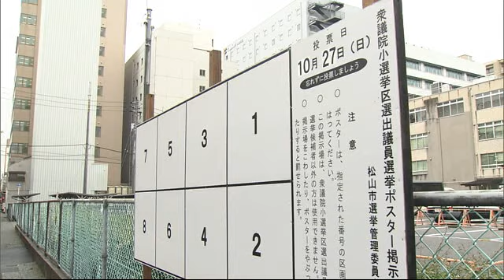「我々が変わる姿を」「政権交代を」「減税」衆院選公示前に愛媛で政党幹部クラス続々と応援演説【愛媛】 (24/10/14 18:30)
衆議院議員選挙はいよいよ１５日公示です。直前の３連休には党幹部クラスが１２日から１３日にかけて続々愛媛入りし、激しい前哨戦が繰り広げられています。

「もうあんた、もう死んでもいい。すごくうれしい、会えて」と話す女性。集まった有権者の熱い視線の先にいたのは、自民党の“選挙の顔”小泉進次郎選対委員長です。

自民・小泉進次郎選対委員長：
「選挙が始まる３日前に来てしまいました。何としてでも勝ちたい」

小泉選対委員長は１２日に愛媛３区の伊予市を訪れ、自民党派閥の裏金問題で関係した議員を非公認にしたことなどへの理解を求めました。

「強い国民の不信感をどうやって我々が覚悟を示して変わっていく姿をお示しをできるか。それがなければ、いくら政策が良くてもご支援をしていただける気持ちにはなかなかなれない」

また物価高対策について、賃上げや所得の向上を目指す石破内閣の経済政策をアピールしました。

「これだけ物価高、そして中小企業や小規模事業者の皆さんが価格転嫁ができるか、そしてまた賃上げができるか。世の中の方々の賃金を上げる、可処分所得を上げる、この好循環を作れる経済政策ができるかどうか」

演説の終了後は、聴衆との写真撮影などに応じていました。

観衆：
「自民党の問題があった件で、もう一度しめなおすところはしめなおすという意気込みも感じられたので、聞けて良かったです」

一方、野党も党首や幹部クラスが愛媛入りしました。

立憲民主・長妻昭代表代行：
「自民党は本当に変わるのか。石破首相になったら変わるのかということで私もかすかな期待はしましたが、これは全く期待はずれでございました。最速でがっかり致しました。自民党を変えるつもりが早々に自分が変えられてしまった」

立憲民主党の長妻昭代表代行は１３日に愛媛２区の今治市に。現在の政策では大企業ばかり優遇され、庶民が税金の恩恵を実感できていないと指摘しました。

「地獄の沙汰もカネ次第のようなカネ・カネ・カネ。カネが集まるところにみなさんの払った税金や社会保険料が手厚くつく。その一方でカネが集まらないところは後回しになる。こういう政治を変えるためにまず私たちは企業・団体献金を全面禁止する」

長妻代表代行は「政治改革には、政権交代が最大の治療薬」と訴えました。

国民民主党の玉木雄一郎代表は愛媛１区の松山市で街頭演説。国民の「手取りを増やす」をキャッチフレーズに経済政策を訴えました。

国民民主・玉木雄一郎代表：
「賃金上げるのは民間の努力です。でもそこから取られる税金や保険料、これをいかに抑えて、皆さんの手取りが増えるようにするか、これは政府の努力なんです。政治の努力なんです。私たちは具体的に、所得税、消費税の減税を行いたいと思います」

自民党の裏金問題についても厳しく追及しました。

「政治活動に使った『つまり非課税の恩恵を受けられる政治活動です』という証明ができないのなら、皆さんと同じようにこれは所得税の課税対象資金ですよ。延滞税も重加算税も耳そろえて税務署もって行けっていうのが当たり前じゃないですか」

聴衆：
「正直にすごくかっこよかったです。賃上げしても手取りがなかなか上がらないということは本当に実感しているところでありまして、子育てしてても大変だなと思うことがたくさんあるので、ぜひやってほしいなと思います」

聴衆：
「消費税とかに関して、暮らしのことをちゃんと話されていたのでその点では良かったなと思います。政治とカネだけじゃいけないと思うので」

衆議院議員選挙は１５日公示され、２７日に投票が行われます。